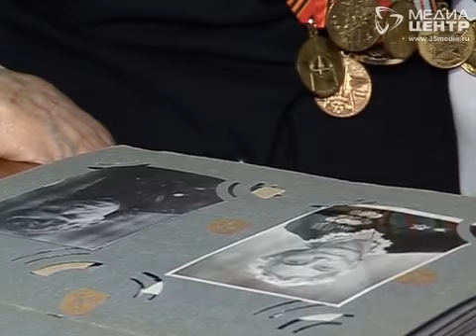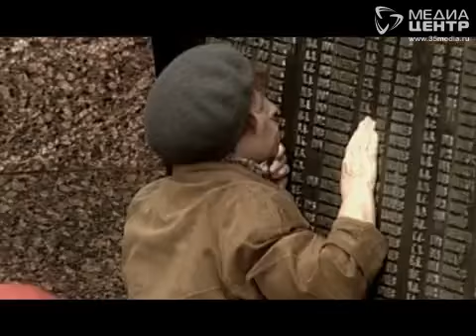Бессмертный полк 15.09.2014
Авторская программа, посвященная проекту «Бессмертный полк» в Череповце.